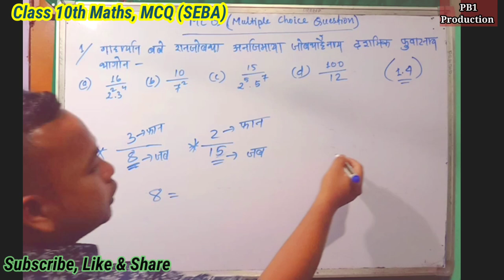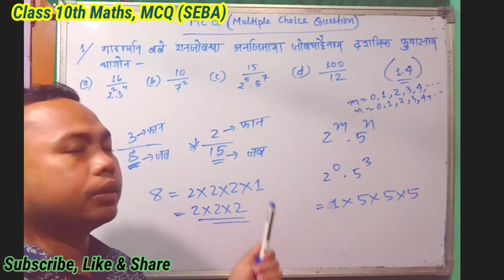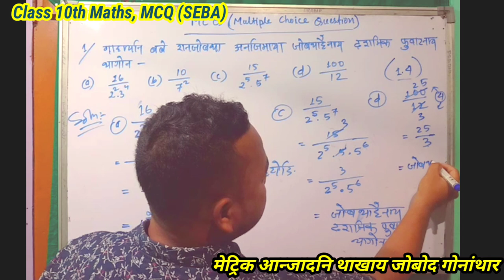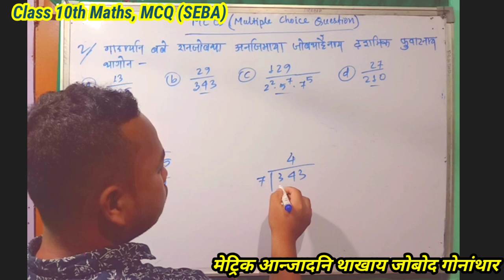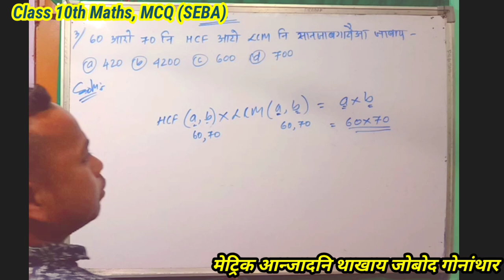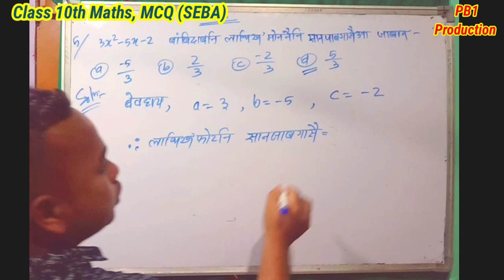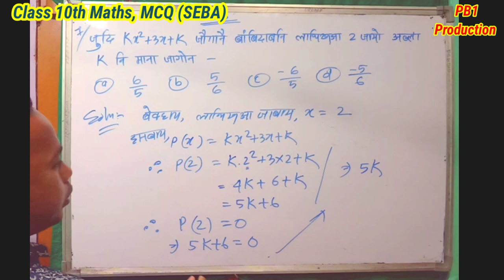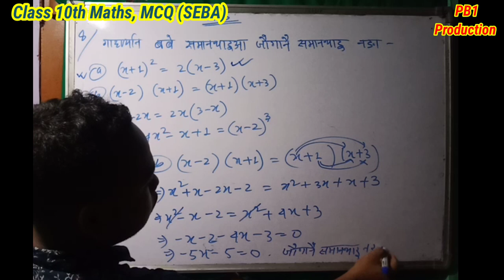seba# Important Solution of MCQ (Day1) for HSLC Exam 2021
थाखो जि नि फरायसाफोरनि थाखाय जोबोद गोनांथार। जोबोद गोरलै आदबजों फोरोंनाय जादों। होखानाय अपसननिफ्राय बबे मोनसे अपसना जागोन बेखौ सायख'नोल' नांगौ।